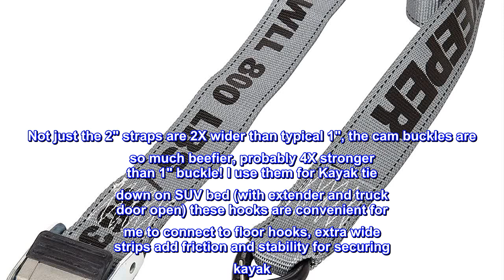Great product - KEEPER 05707 8' x 2" Cam Buckle Tie-Down, 2 Pack, Yellow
800 lbs. working load limit
2,400 lb. break strength
8' cam buckle tie-down
Easy on/easy off cam buckle design
Large vinyl coated s hook with latch to keep secure
Keeper 8' x 2" Cam Buckle Tie-Downs are specially designed for quick on/quick off use. Fabricated from Keeper Hi-Test webbing, these tie-downs are abrasion resistant and remain durable even after repeated usage. With 2" wide mouth cam buckles, 800 lbs. working load limit and 2,400 lbs break strength, these tie-downs are perfect for use with a range of different vehicles, medium size tractors. Tough cam buckles grip the webbing without prematurely damaging the tie-down, and a quick-release thumb button makes them easy to use. Full-size vinyl-coated S-hooks with latch attach securely, ensuring outstanding performance when transporting your equipment. 2 pack.

Grey color strips received, very happy
Not just the 2" straps are 2X wider than typical 1", the cam buckles are so much beefier, probably 4X stronger than 1" buckle! I use them for Kayak tie down on SUV bed (with extender and truck door open) these hooks are convenient for me to connect to floor hooks, extra wide strips add friction and stability for securing kayak. The item description stated yellow color but arrived grey color, just FYI.